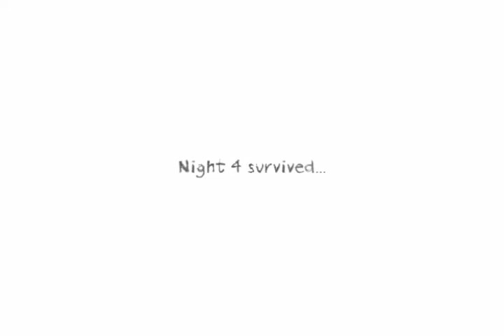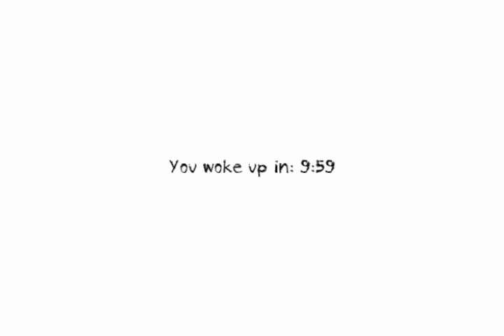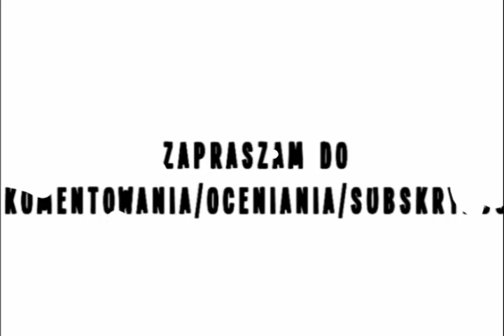Północne Granie - Maksimum strachu! | Dungeon Nightmares #3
Kolejna noc i robi się coraz bardziej hardcore'owo. Za każdym zakrętem może czaić się ona. Czuję jej złowrogą obecność, ale nigdy nie jestem w stanie przewidzieć kiedy a mnie wyskoczy. Maksimum strachu i napięcia!

Witam i zapraszam do mojej północnej przygody z Dungeon Nightmares (2014)
Wszelkie niewybredne komentarze i uszczypliwe uwagi w filmiku robione są celowo i nie powinny być brane na poważnie. Miejcie to na uwadze ;).